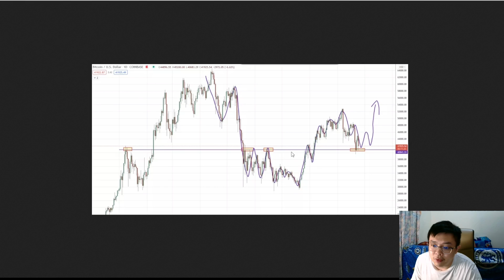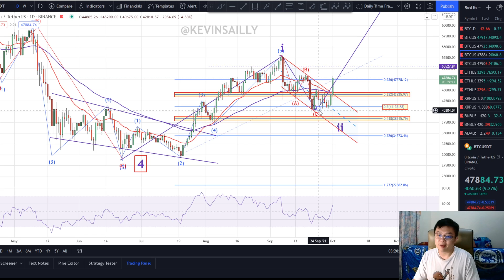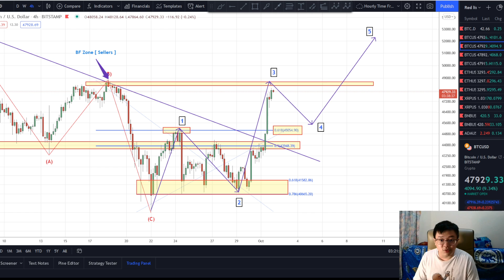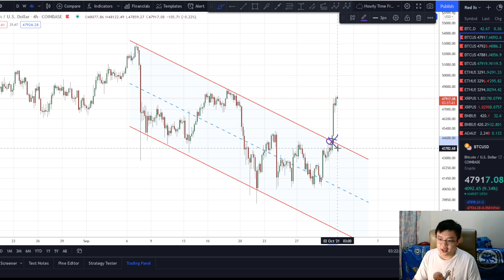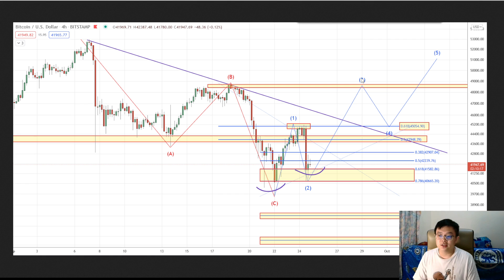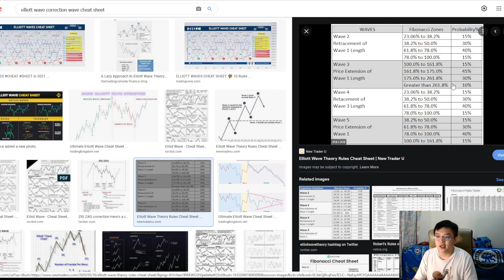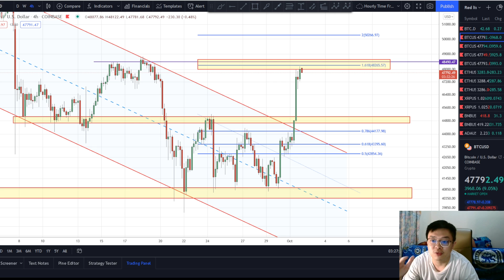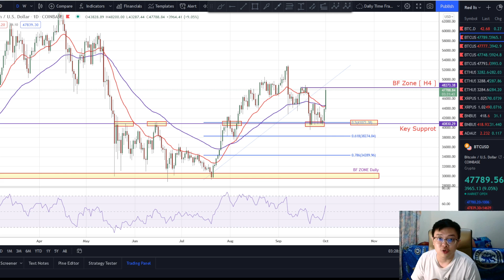🚨BTC UPDATE!!🚨FINALLY BTC PUMP!! MASA SIDEWAYS SUDAH BERAKHIR!! INI DIA POTENSI NEXT TARGET BTC!!!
Timestamps:
0:00 Intro
0:30 Quick Review Analisa Sebelumnya
1:00 Key Support BTC
1:50 Area Akumulasi BTC [ My Opinion ]
4:30 Hidden Bullish Divergence RSI
5:30 Potensi Bottom BTC
7:20 Review Analisa BTC
8:40 Potensi Key Resistance BTC
11:15 Perkiraan Next Targetnya